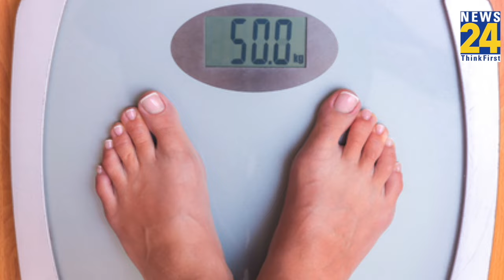क्यों Disqualified हुईं Vinesh Phogat? क्या नियमों के जाल में फंसीं? Paris Olympics, Over Weight